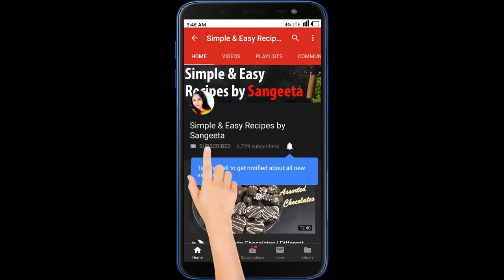Chirer Pulao |ঝরঝরে চিঁড়ের পোলাও|Bengali Easy Breakfast Recipe|Bengali Style Poha for Tiffin/Snacks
Hello Everyone, Welcome To SIMPLE & EASY RECIPES BY SANGEETA
 Today's Recipe is : Chirer Polao / চিঁড়ের পোলাও
Today I present you a simple and easy bengali breakfast recipe, Chirer Polao. A bengali style Poha preparation. It is famous for school tiffin or even for snacks. A plate full of Chirer Polao with fresh winter veggies is famous in almost every bengali household.
So do try this Bengali style Poha recipe and get ready to get lots of love from your family.
Check out some other delicious Breakfast recipes